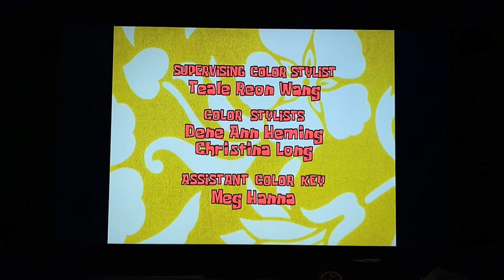SpongeBob SquarePants 10 Happiest Moments UK DVD: Credits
Last Episode: ‘Christmas Who?’ / ‘Help Wanted’